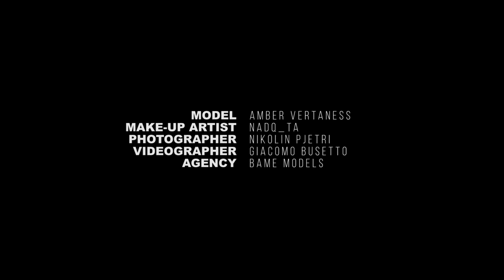Nikolin Pjetri - The London Shoot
Behind the scenes for the photographer Nikolin Pjetri for one of his phototoshoots in London before making his way back to Milan.

Model : Amber Vertaness
MUA : Nadq_TA

Filmed by

★★ FLYAWAYMODE ★★